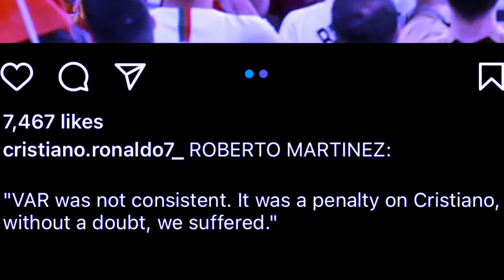ba kynjat iaki tiar ki tar peit aiu ong u coach portugal ia u ronaldo la un ioh lehkai biang ne em